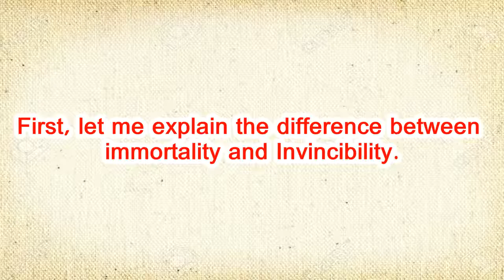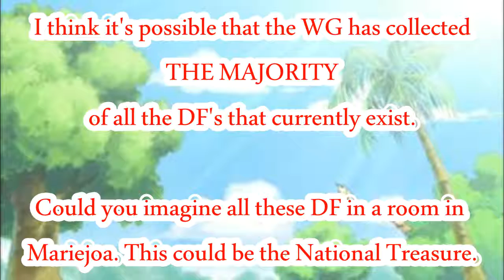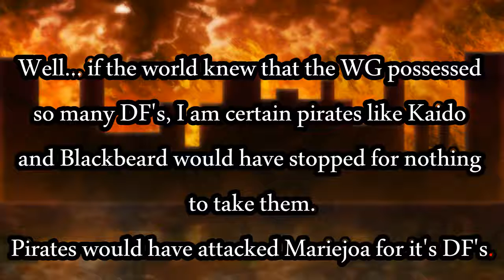One Piece Theory: The National Treasure of Mariejoa (Chp. 819+)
One Piece Theory about the National Treasure of Mariejoa. The original (and longer more in depth) theory is located here.

Intro music
SONG : Kollegha BosshaftUnterwegs #3 instrumental
Vid template by SchmidiiArts

Other Music:
Kai Engel, River